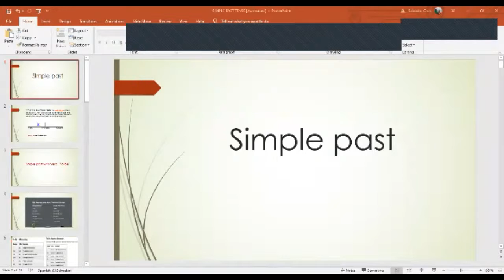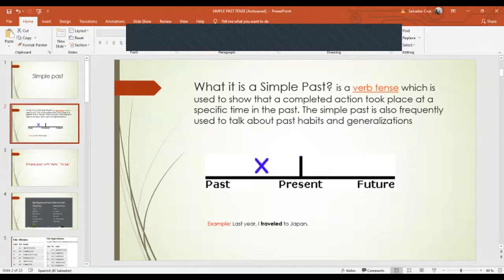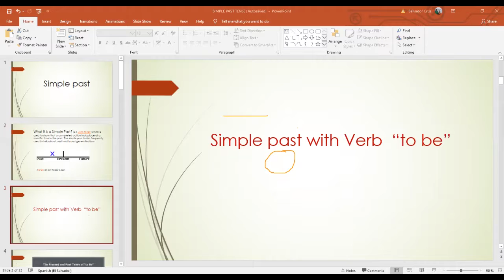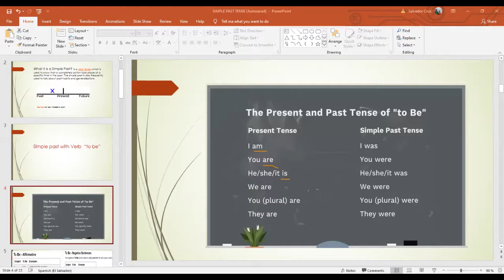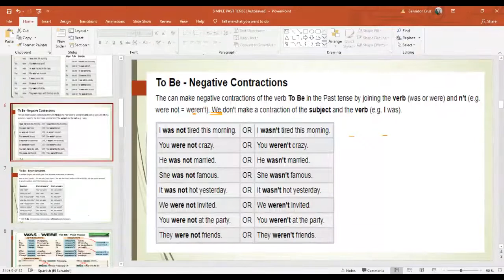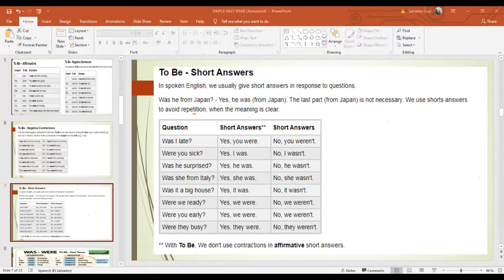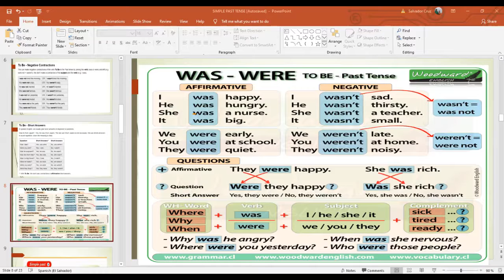Ingles Corporativo- Simple Past with verb "To be".